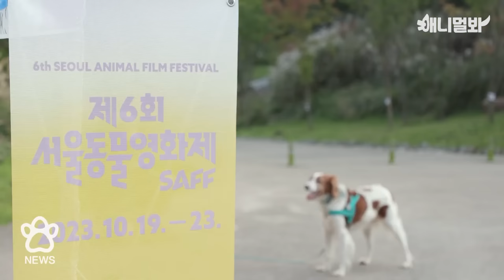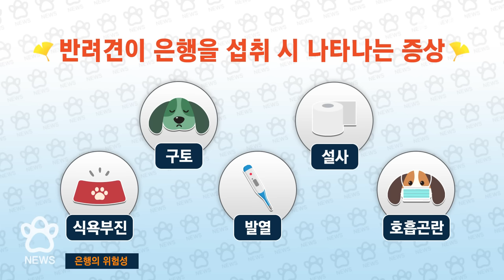개랑 야외에서 영화 보는 플랙스, 간지 작살 ㅣSBS 발뉴스(2023.10.13) A film festival for animal citizens! l SBS Paw News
⭐오늘의 HOT 소식⭐
(1) 견스타 셀럽 총출동한 쏘 하태핫해 ＂제 6회 서울동물영화제＂
(2) 견민 A 씨, 산책 후 돌연 사망... 이유는 가을 산책길에 널린 '이것'?

애니멀봐와 한배타자⛵